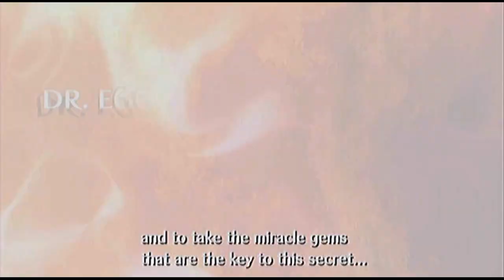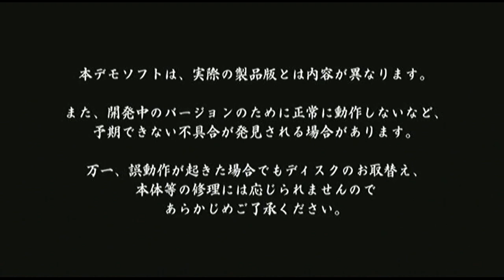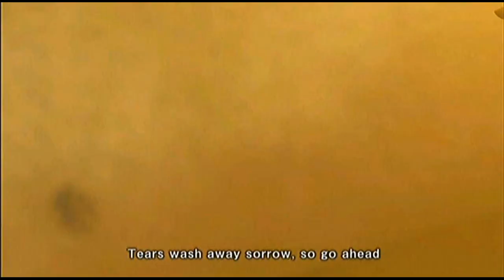Demo Reel 82B [Near Plays] - Official Xbox Magazine Demo Disc 65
Welcome to the second part of the eighty-second episode of Nearphotison's Demo Reel, where I play an old Xbox 360 demo disk from Holiday 2006. In this episode I play demos of Need for Speed Carbon, WWE SmackDown vs. RAW 2007, Lego Star Wars II: The Original Trilogy, Sonic the Hedgehog, Fuzion Frenzy 2, and Tenchu Senpan.

Lego Star Wars II: The Original Trilogy resumes at 00:00
Sonic the Hedgehog starts at 25:46
Fuzion Frenzy 2 starts at 34:37
Tenchu Senpan starts at 41:56